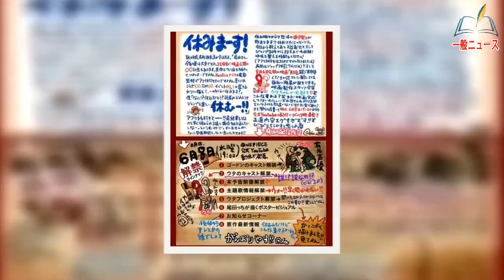‹ONE PIECE›1カ月休載 最終章へ 尾田栄一郎「最終章もなるべく早く締められるように」[24/24]